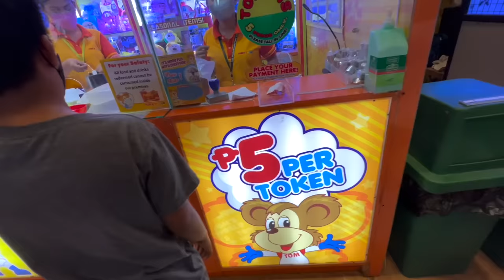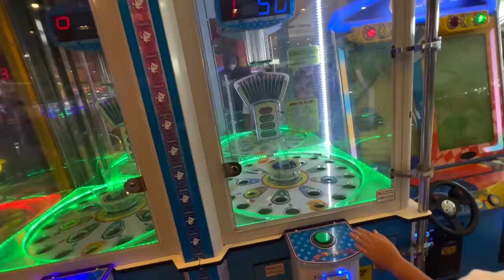DI NAKAPANIWALA SI CROW AT JARINZ ! (GONE WRONG SILA)